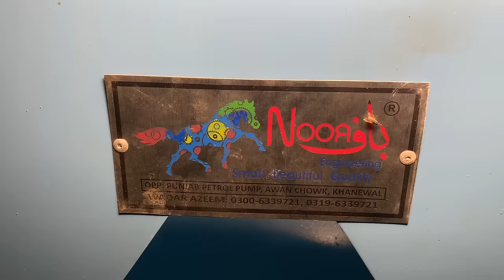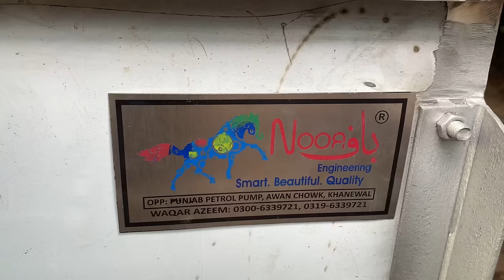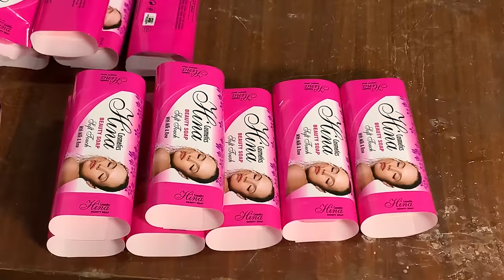How To Complete Manufacturing Of Small Scale Beauty Soap Making Factory / Factory Production Process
If you like this video Please don't forget to Subscribe our YouTube channel with some more interesting videos stories still waiting for you further on Thank you for your support and love.